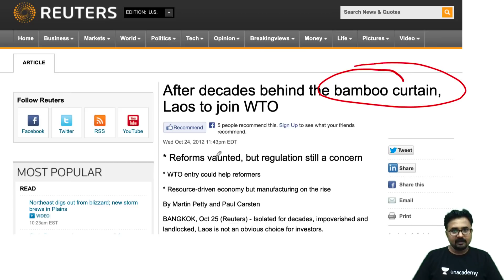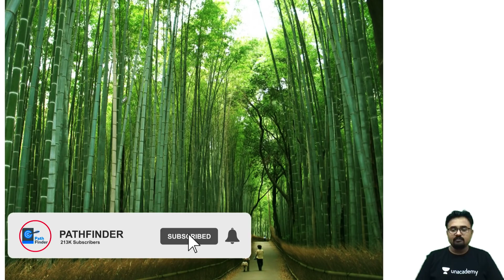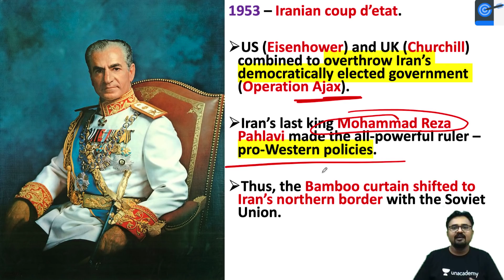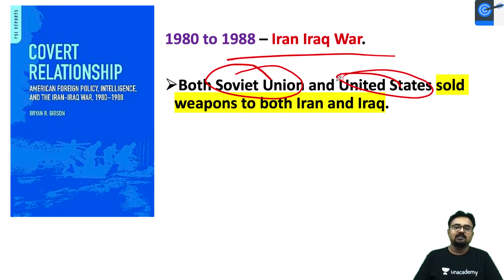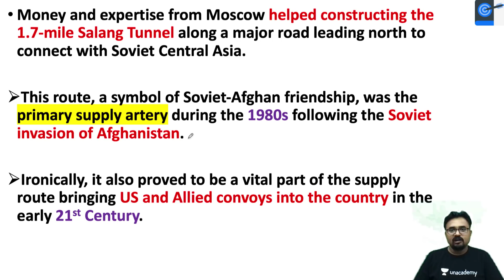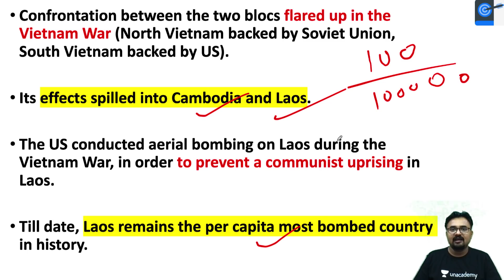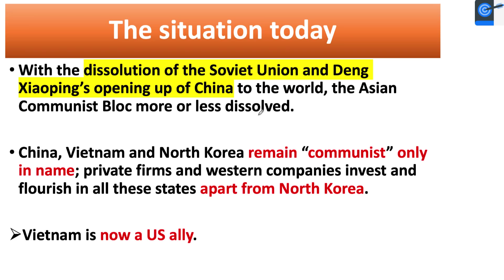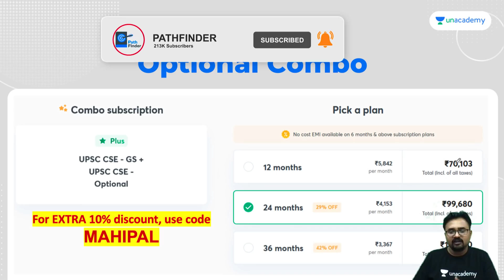What was Bamboo Curtain during the Cold War l World History by Dr. Mahipal Rathore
In this lesson, Dr Mahipal Rathore teaches about - What was Bamboo Curtain during the Cold War? How did it keep shifting? Difference with Iron Curtain? World History -  for UPSC CSE. It is very important for the UPSC CSE/IAS 2021 preparation.

Unacademy Combat on 2nd Mayl'21 at 11:00 AM.

Unacademy Subscription Benefits:

1. Learn from your favourite teacher
2. Dedicated DOUBT sessions
3. One Subscription, Unlimited Access
4. Real-time interaction with Teachers
5. You can ask doubts in a live class
6. Limited students
7. Download the videos & watch offline